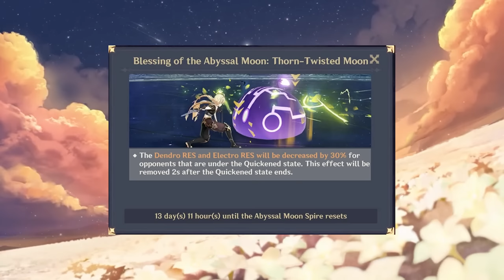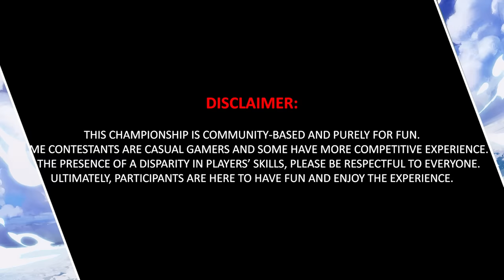PVP SPIRAL ABYSS: F2P vs LOW-SPENDER | Genshin Championship Tournament [ENGC]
You can find all the info and rules there!

(NOTE: For a better resolution, make sure to select 1440p instead of 1080p in the video settings)

Special thanks to Syntax and Illustrious for participating.

Timestamps:
1. Caster Desk 0:00
2. Draft 1:22
3. Chamber 1 6:08
4. Chamber 2 13:46
5. Chamber 3 22:02
6. Winner! 29:34